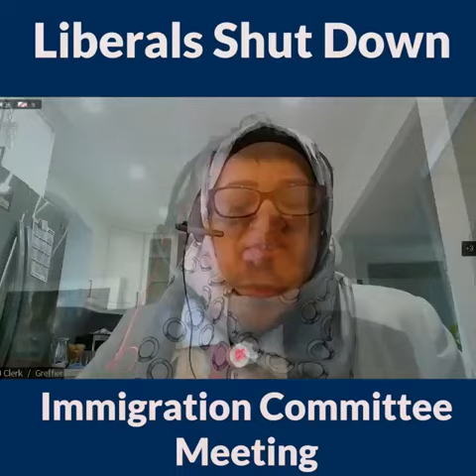Liberals Shut Down Immigration Committee